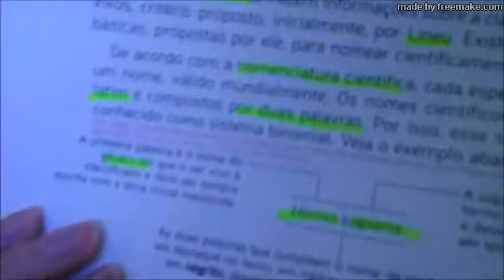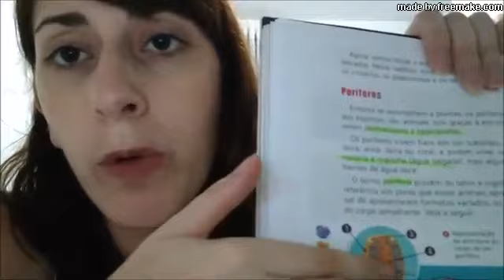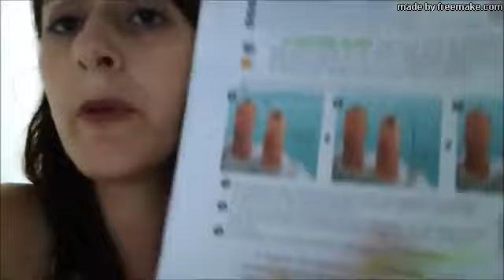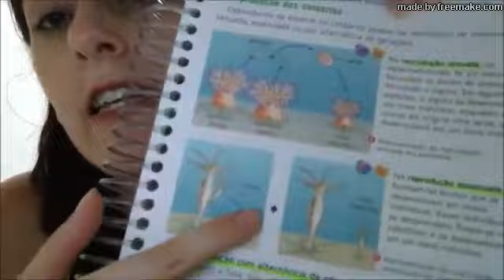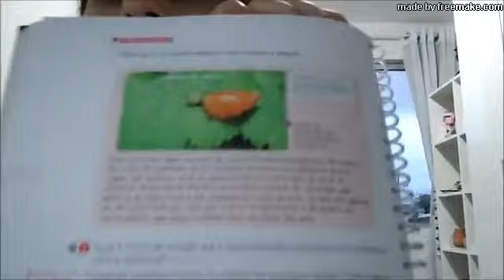7º ano (CIENC/JULI): CONTEÚDO NOVO! CLASSIFICAÇÃO BIOLÓGICA (META 3)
REPOSTAGEM: PROBLEMAS AUDIOVISUAIS NO VÍDEO ANTERIOR